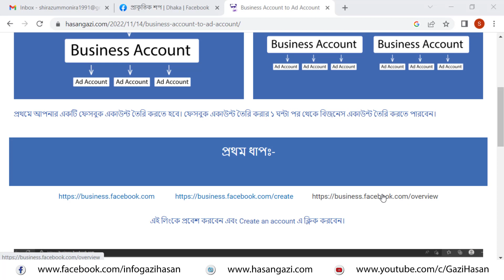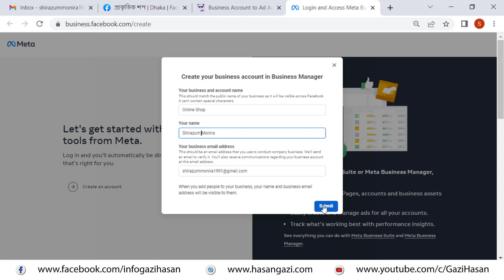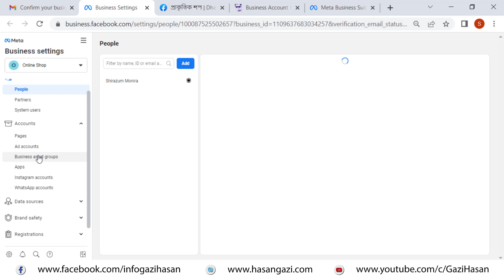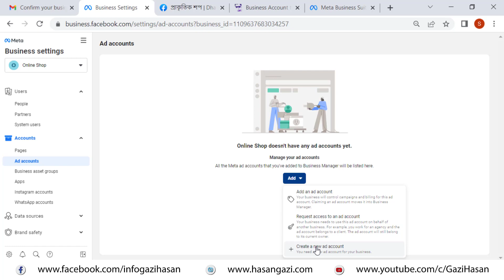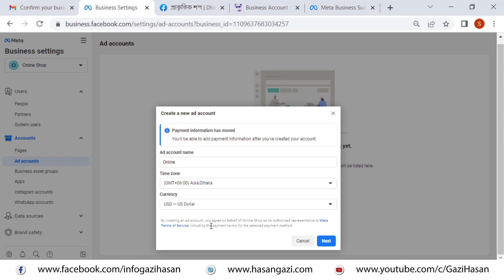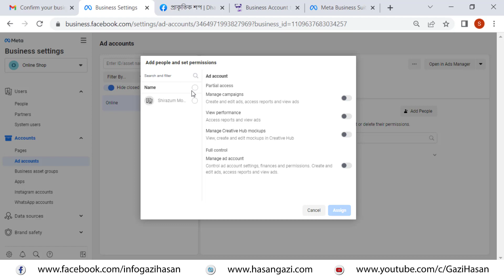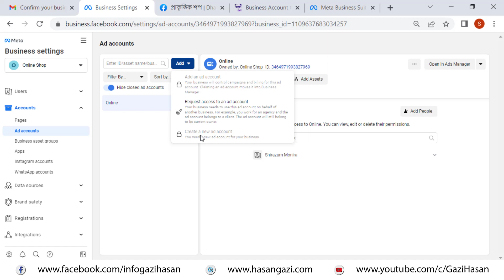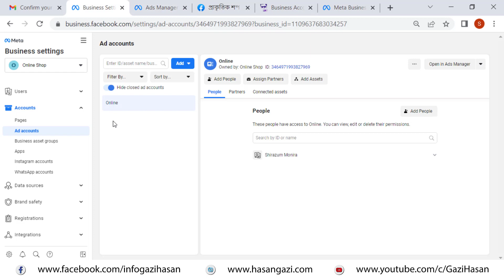খুব সহজেই ফেসবুক বিজনেস একাউন্ট এবং অ্যাড একাউন্ট তৈরি করুন। (Part 01).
আপনার কোম্পানির ডিজিটাল মার্কেটিং সার্ভিসের জন্য যোগাযোগ করুনঃ
Creative It Solution